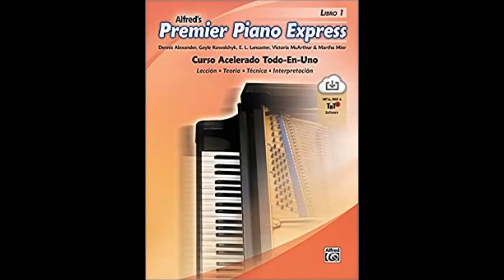Alfred´s Premier Piano Express Curso Acelerado todo en uno, Libro 1 - Merrily We Roll Along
No miren la técnica, estoy estudiando piano, de apoco iré subiendo vídeos de este libro, espero les sea de ayuda.

Teclado - Casop CDP200R
Iiterfaz   - irig
camara - celular j7duos

Libro Alfred´s Premier Piano Express Libro de Repertorio 1